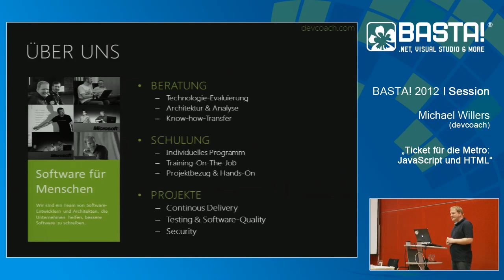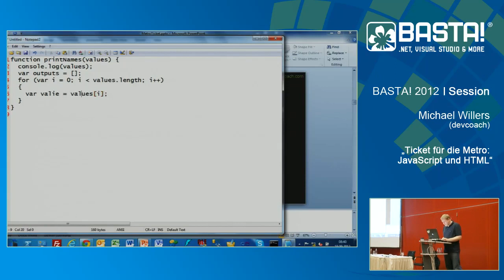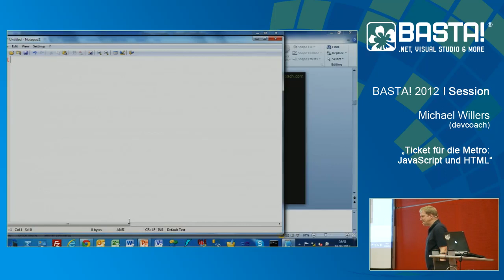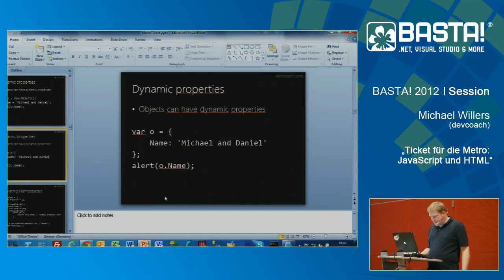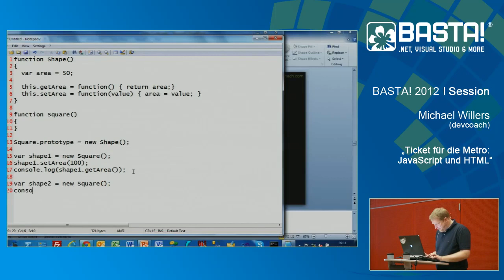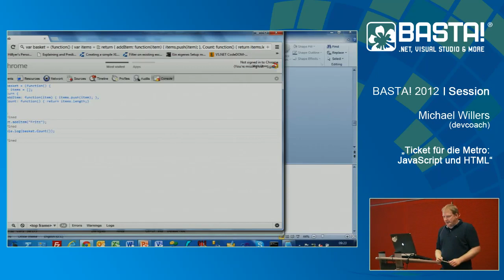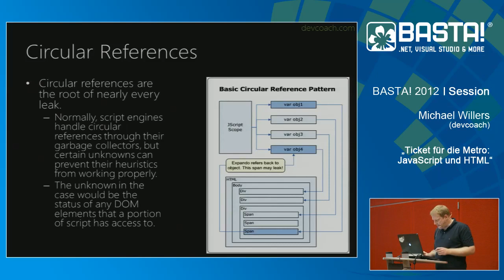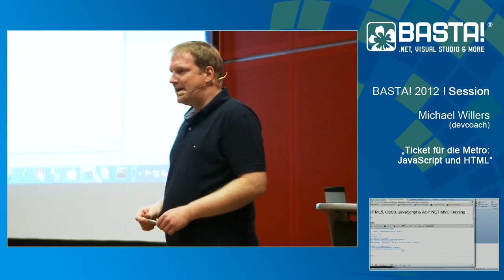Ticket für die Metro: JavaScript und HTML | Michael Willers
HTML5 ist fast da und JavaScript kommt nicht nur bei Webentwicklern als Thema auf den Tisch; mit Windows 8 wird JavaScript auch ein Thema für den Desktopentwickler. Was sind die „Good Parts"? Was sollte man besser vermeiden? Gibt es Architektur in JavaScript? Ist Performance ein Thema und wenn ja wann? Michael Willers (devcoach) gibt in seinem Vortrag Antworten und bietet einen Einstieg auch für .NET-Entwickler.